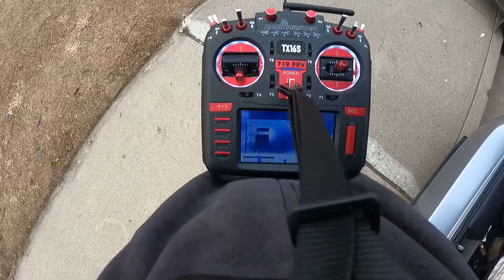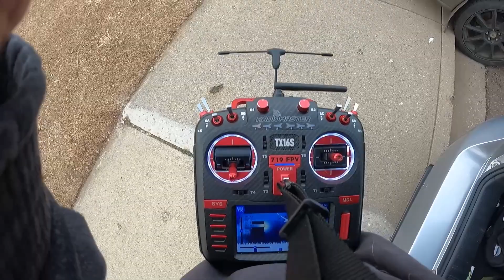Making Friends and Breaking Drones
Met up with Spider Sugar FPV to fly the dive gap. Spider sugar arrived with a broken drone but manage to fix it and rip this spot, check his channel for that! But I destroyed my baby ape and possibly my tinygo as well. It was a super fun time!